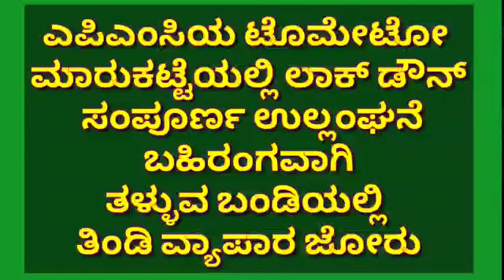ಎಪಿಎಂಸಿಯ ಟೊಮೇಟೋ ಮಾರುಕಟ್ಟೆಯಲ್ಲಿ ಲಾಕ್ ಡೌನ್ ಸಂಪೂರ್ಣ ಉಲ್ಲಂಘನೆ ಬಹಿರಂಗವಾಗಿ ತಳ್ಳುವ ಬಂಡಿಯಲ್ಲಿ ತಿಂಡಿ ವ್ಯಾಪಾರ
ಎಪಿಎಂಸಿಯ ಟೊಮೇಟೋ ಮಾರುಕಟ್ಟೆಯಲ್ಲಿ ಲಾಕ್ ಡೌನ್ ಸಂಪೂರ್ಣ ಉಲ್ಲಂಘನೆ
 ಬಹಿರಂಗವಾಗಿ ತಳ್ಳುವ ಬಂಡಿಯಲ್ಲಿ ತಿಂಡಿ ವ್ಯಾಪಾರ ಜೋರು